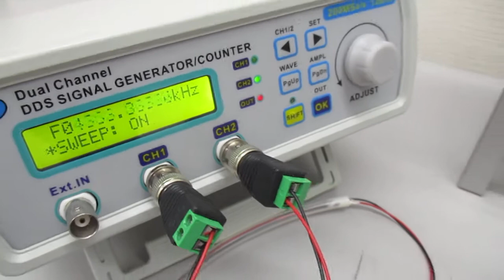物の表面を伝搬する超音波（音と超音波の組み合わせ） Ultrasonic-labo